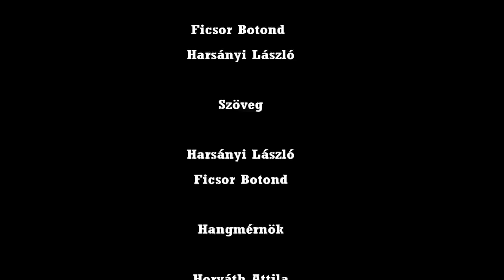12.B-MOLIBDÉN (OFFICIAL TRASH VIDEO)